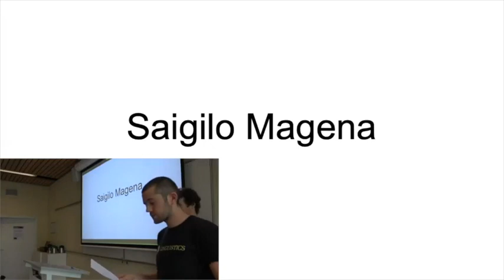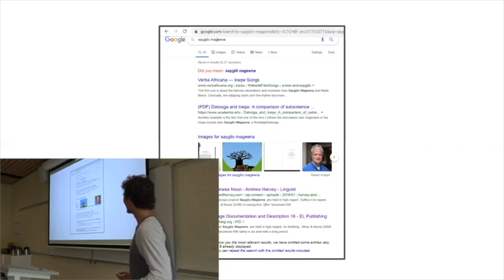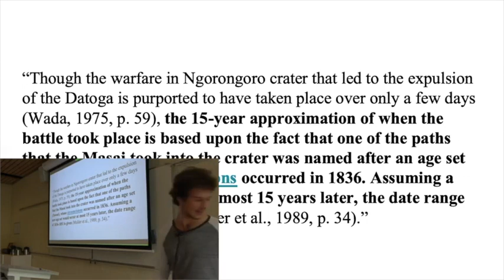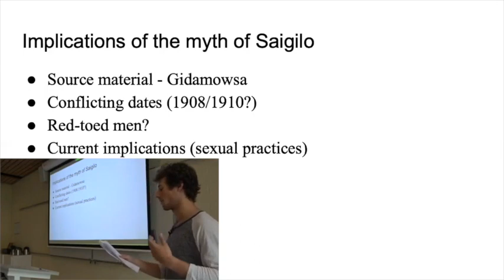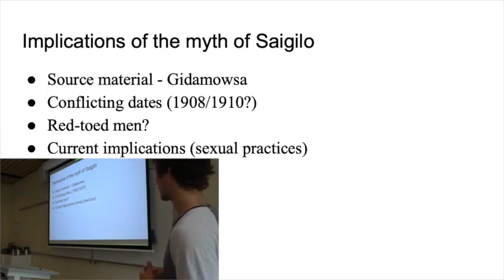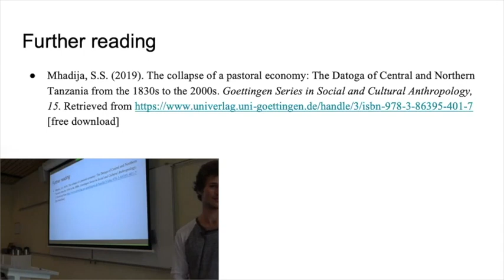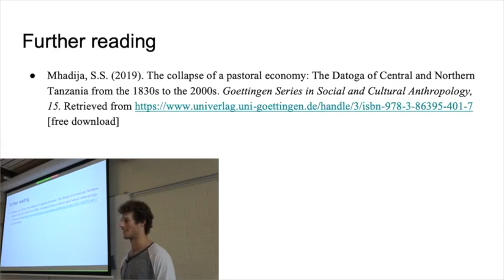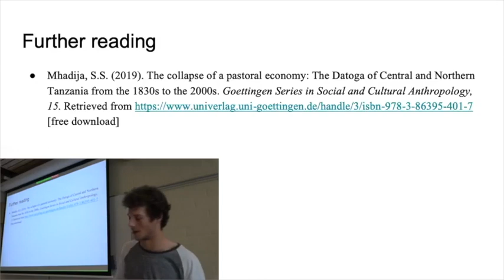East Africa Day Leiden- A report on Saigilo Magena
How to cite: Katzman, Jon. 2019. A report on Saigilo Magena. Talk given at East Africa Day Leiden 27/09/2019.

Abstract: Saigilo Magena is a Datooga leader from the late 19th century recognized as a traditional doctor, prophet, and legendary figure throughout the Tanzanian Rift Valley Area. This talk, developed as part of the 'African language and culture' class at Leiden University, is a preliminary report about Saigilo Magena, drawing together existing historical sources.